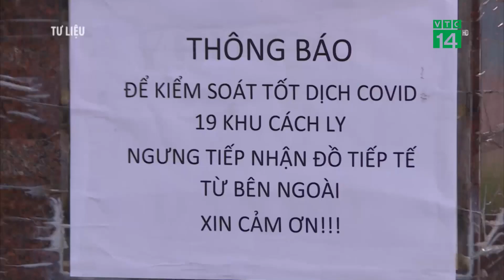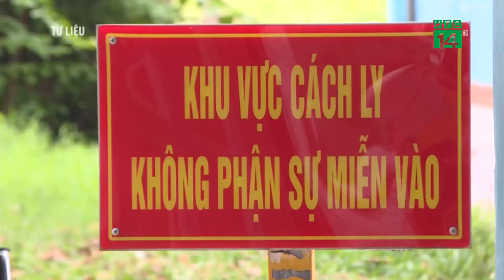Đề nghị truy tố nam tiếp viên hàng không làm lây lan Covid-19 ở TP HCM | VTC14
VTC14 | ĐỀ NGHỊ TRUY TỐ NAM TIẾP VIÊN HÀNG KHÔNG LÀM LÂY LAN COVID-19 Ở TP HCM
Cơ quan an ninh điều tra Công an TP HCM cho biết vừa hoàn tất kết luận điều tra, đề nghị truy tố Dương Tấn Hậu, tiếp viên Hãng hàng không Vietnam Airlines, về tội làm lây lan dịch bệnh truyền nhiễm nguy hiểm cho người.